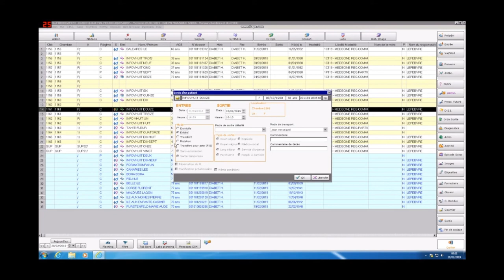La sortie décès